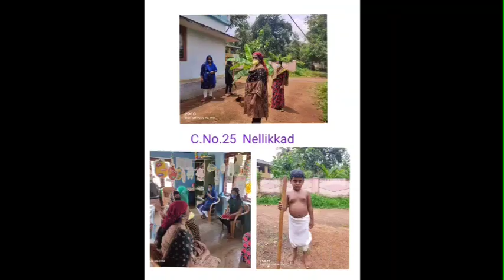ICDS @ 46/ Gandhi Jayanthi/ Cleaning the Anganwadi Premises / ICDS Nenmara